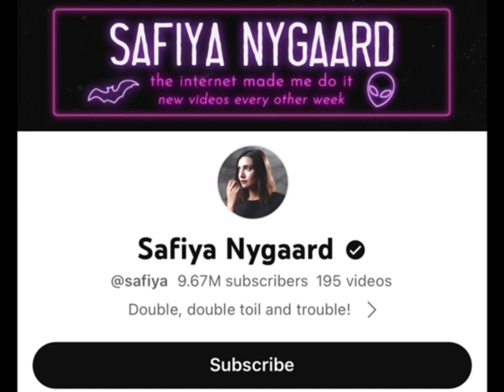Safiya Nygaard Vs Zachary Hsieh Real Age Lifestyle